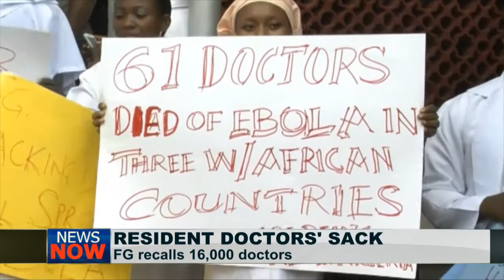Nigerian government recalls sacked Resident Doctors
Days after suspending the Residency Training Programme in all federal hospitals in Nigeria, the Federal Government has lifted the ban on the programme.
Minister of Health, Onyebuchi Chukwu, announced the recall saying it is with effect from Thursday, August 28, 2014.
Also reinstated were the over 16,000 resident doctors sacked August 13 in the middle of a strike called by the doctors’ union, Nigerian Medical, Association, NMA.
The reinstatement of the resident doctors comes on the heels of the agreement reached by the NMA and the Federal Government.
NMA suspended its strike last week after more than a month, but insisted the sacked resident doctors be recalled.
Accordingly, all Chief Medical Directors and Medical Directors of the training centres are directed to issue letters of reinstatement to the resident doctors to enable them resume work immediately.